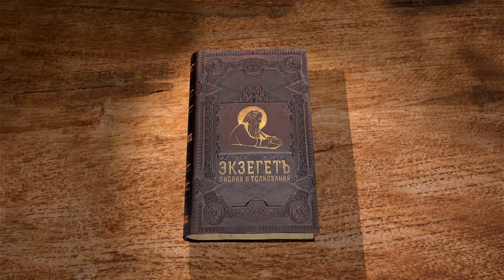1-я Книга Царств. Глава 11. Андрей Десницкий. Ветхий Завет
Наас Аммонитянин осадил Иавис Галаадский и поставил жителям условие, что отпустит их, если у каждого будет выколот правый глаз, что наложит бесчестье на весь Израиль. Старейшины выпросили неделю сроку и отправили послов в Израиль. Саул собрал ополчение, пригрозив лишить скота тех, кто ослушается, и выступил против аммонитян, разбив их наголову, и тогда народ полюбил Саула. Царь простил тех, кто был против его царства. В Галгале провели праздник по случаю начала правления Саула.